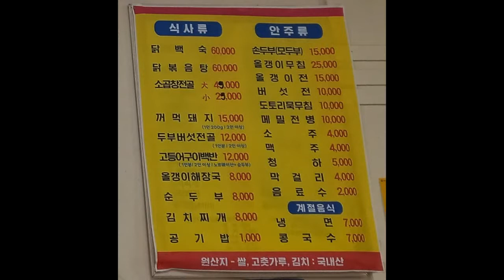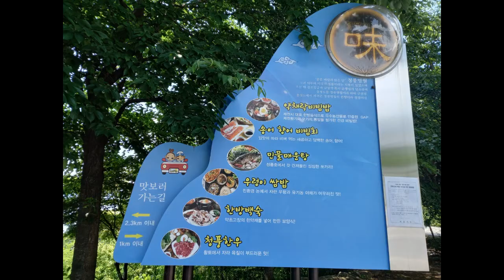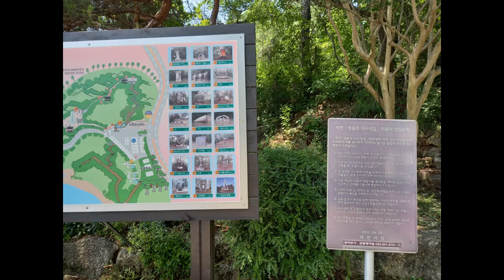청풍호반케이블카 물태리마을 꺼먹돼지촌 식사후 들른 청풍랜드에서 힐링하고 왔네용^^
청풍호반케이블카 물태리마을 꺼먹돼지촌 식사후 들른 청풍랜드 에서 힐링하고 왔네용^^
꺼먹돼지촌 : 충북 제천시 청풍면 청풍호로52길 5
청풍랜드 :  충북 제천시 청풍면 교리 157-1